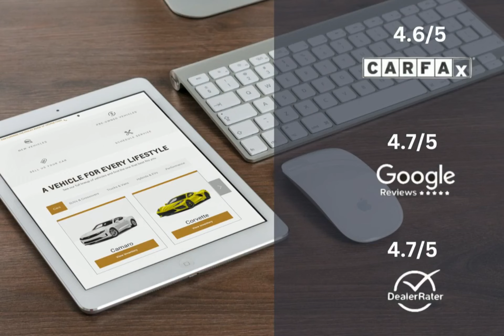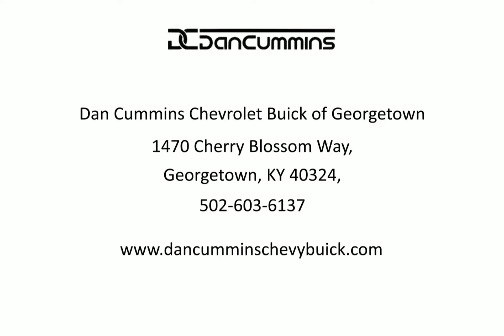2024 Chevrolet Equinox AWD LS Lexington Georgetown Nicholasville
2024 Chevrolet Equinox AWD LS  Dan Cummins Chevrolet Buick of Georgetown is proudly serving our friends and neighbors in Lexington, Georgetown, and Nicholasville.